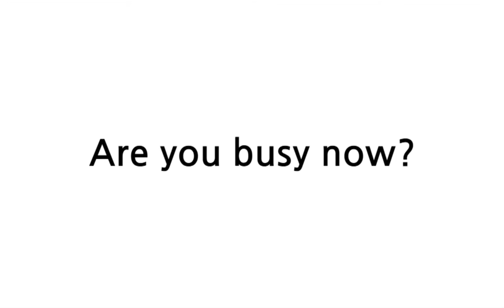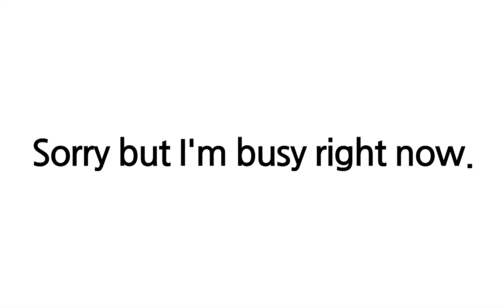배트면 영어회화 [기초훈련 41일]